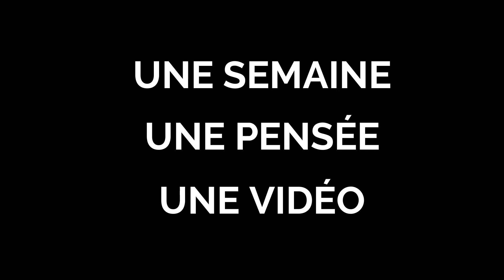Séance Poussin / Benjamin n°21 ( La "Paluschek" )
NOUVELLE VIDÉO DISPONIBLE !!